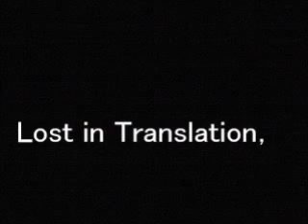Scarlett Johansson Best10 Movies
The Avengers，Lucy，In Good Company，The Horse Whisperer，The Island，Lost in Translation，North，Match Point，Girl with a Pearl Earring，A Love Song for Bobby Long，